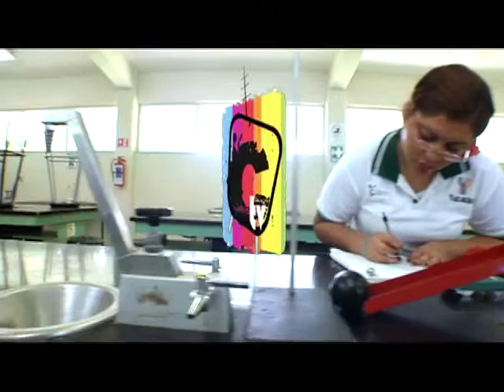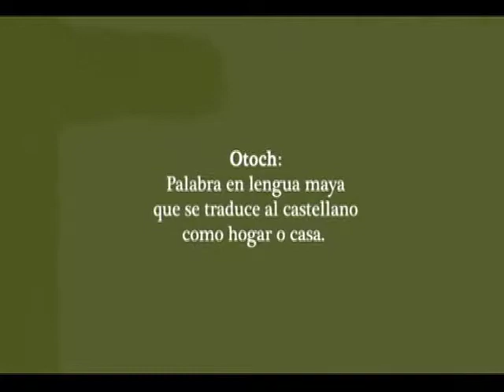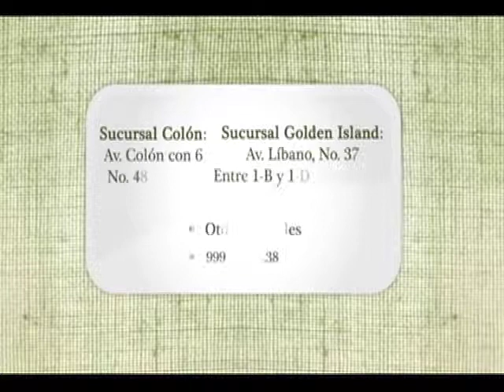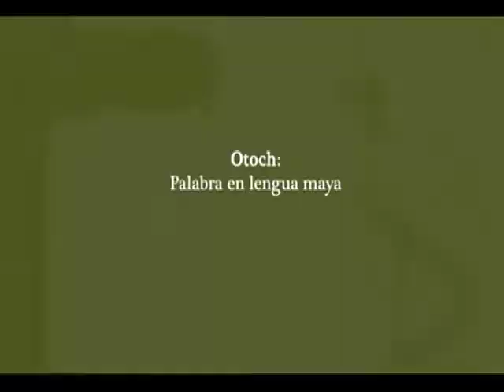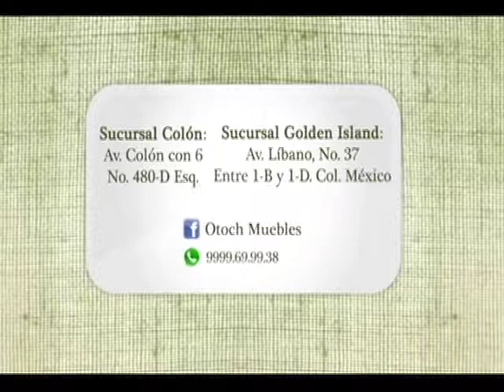COBAY TV Programa 27/Septiembre/2014 -Bloque 3-